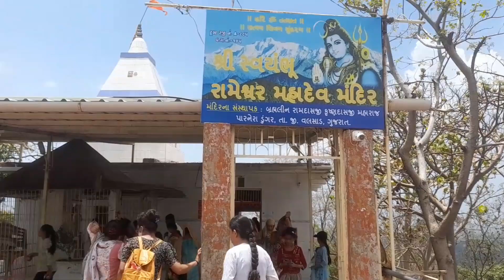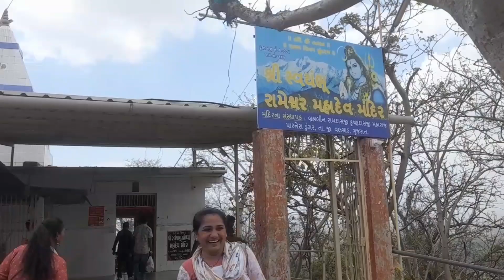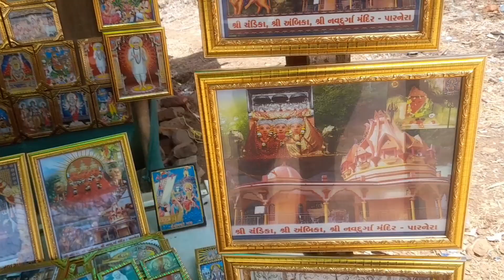Parnera hills of south gujarat| Mataji mandir| Visiting in Monsoon |full vlog Valsad Gujarat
पारनेरा hills of वलसाड़

पहाड़ पर एक पुरातन मन्दिर है जिसमें श्री चण्डिका, श्री अम्बिका, श्री नवदुर्गा और श्री शीतला माता की मूर्तियाँ हैं। इसके आगे एक हनुमान जी का मन्दिर है। स्वयंभू रामेश्वर महादेव मन्दिर इसके समीप है। मान्यता है कि यहाँ श्री चण्डिका, श्री अम्बिका, श्री नवदुर्गा, श्री शीतला और श्री कालिका रह रहीं थी, लेकिन श्री कालिका रुष्ठ होकर गुफा में चली गईं। हर अक्तूबर में नवरात्रि में यहाँ एक बड़ मेला आयोजित करा जाता है।

Valsad Gujarat